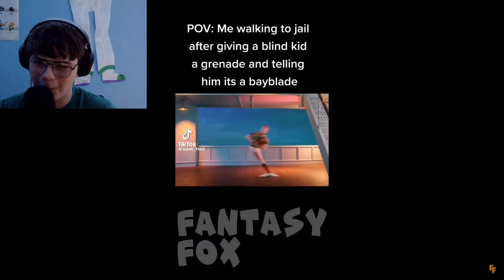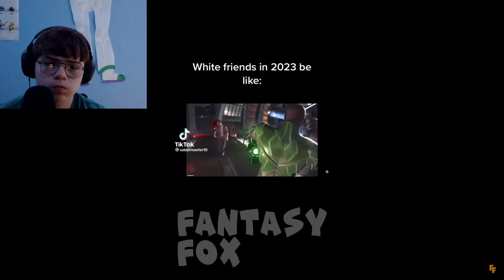If I laugh the video ends #2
2 likes and I'll do another